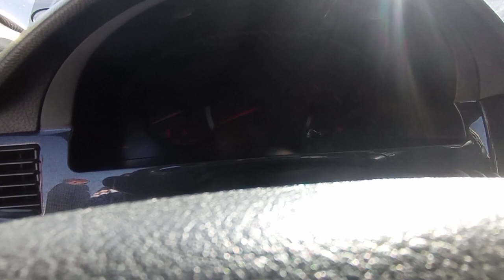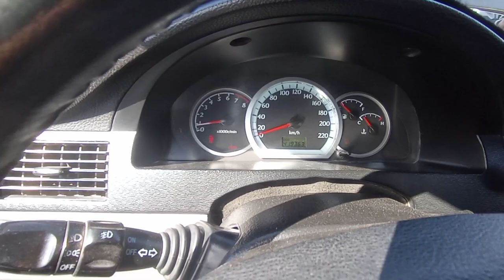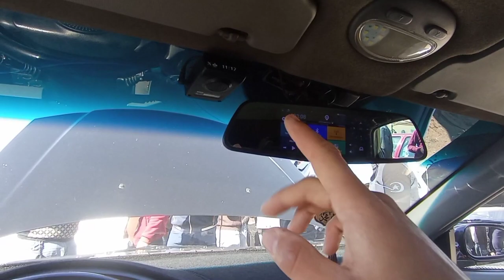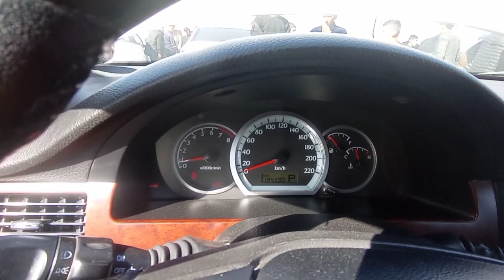Lasitte,Kabolt,Jintra.Narxlari Qarshi moshina bozori narxlari.27-oktabr, 2021.